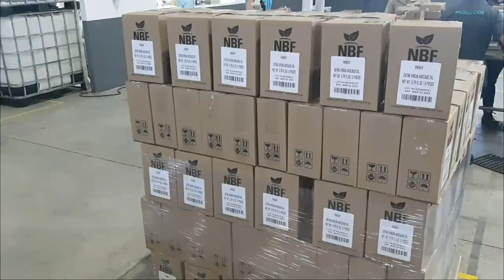NBF - Avocado Oil Manufacturing Process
NBF - We take care quality and safety from the beginning of our Avocado Oil Manufacturing Process. That is why we ensure our processes and our products with the main world certifications, such as Global Standard FSSC22000, USDA Organic, Kosher, NON-GMO Verified and more.
We can sell our avocado oils with the requirements that our clients request